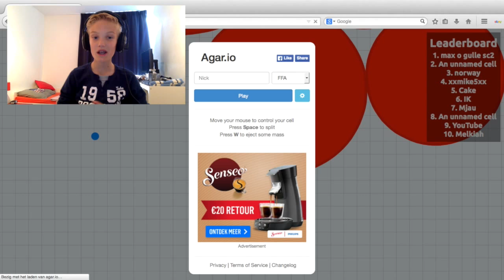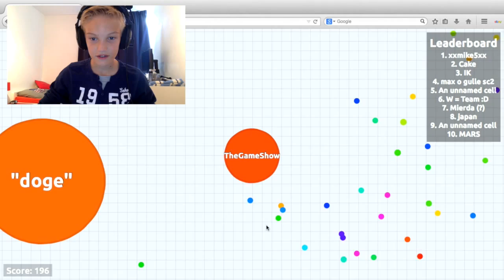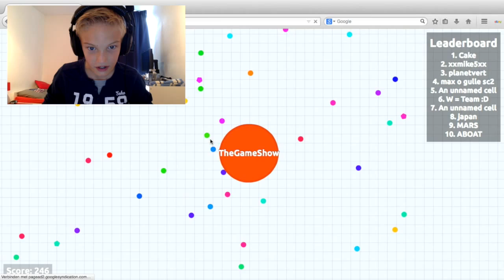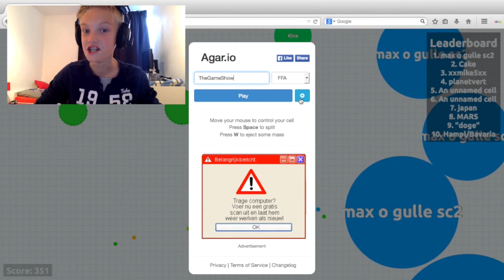Jose Luis eat me!? - Agario - #1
Who can make an intro for me?